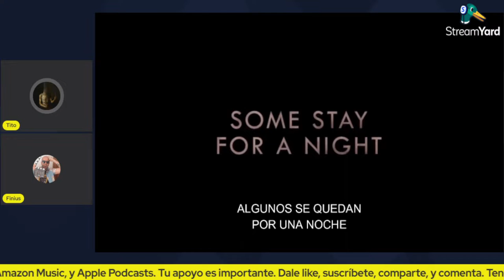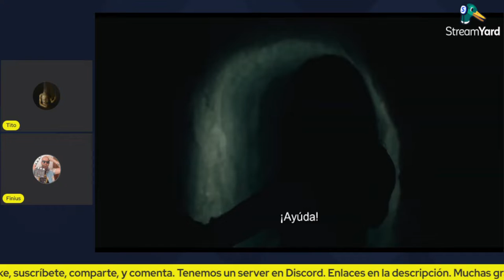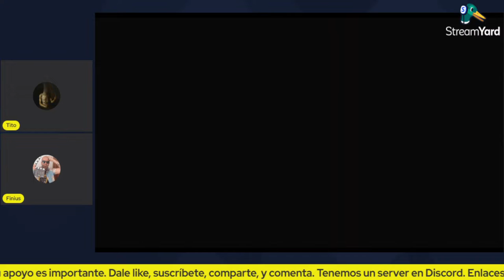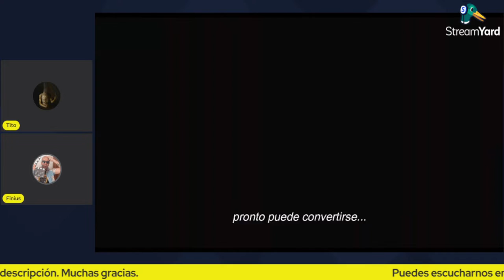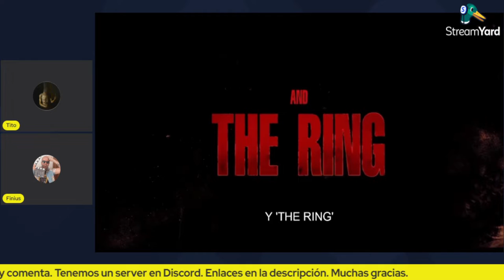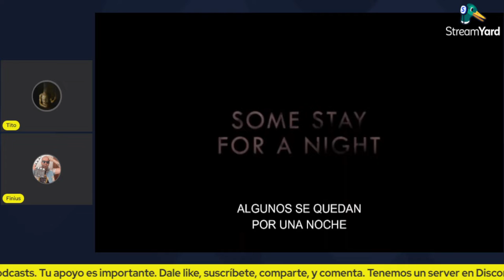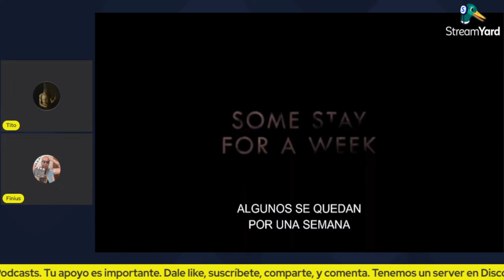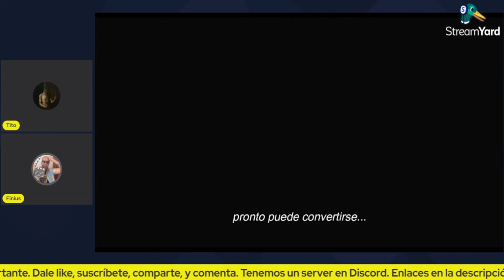Reseña de Barbarian (2022)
Barbarian